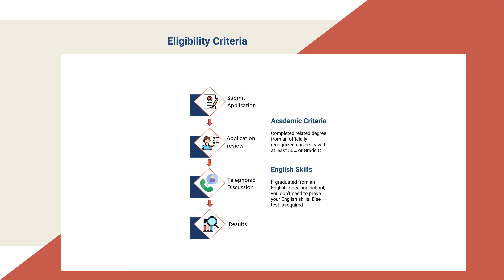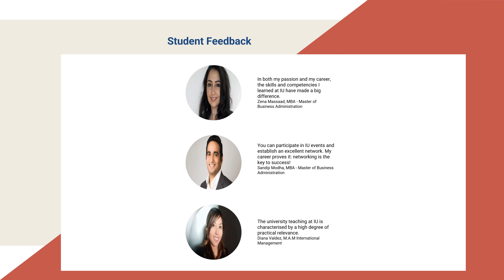MSc Computer Science from IU University Germany | Gateway to Germany | Gururo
Enrol For 2 Years Dual Degree Masters in Computer Science for Working Professionals in IU University, Germany.

Specializations - Computer Science